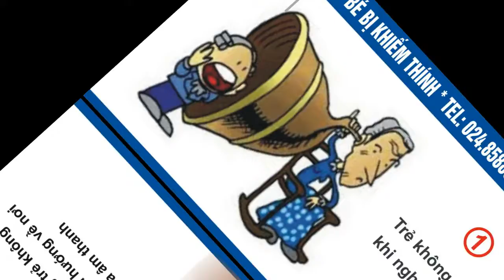10 biểu hiện bé bị khiếm thính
Công  ty TNHH CFV có địa chỉ tại: 19B ngõ 157/31 Pháo Đài Láng, Hà Nội, giới thiệu  Sản phẩm máy trợ thính không dây cho chất lượng âm thanh trung thực, rõ ràng.
Đây là loại máy trợ thính không dây đang được ưa chuộng nhất tại Việt Nam, với nhiều ưu điểm như giá thành phải chăng, dễ sử dụng và độ bền cao.
Miêu tả sản phẩm:
- Máy trợ thính chính hãng RIONET- Nhật Bản Có 5 loại sản phẩm
- Máy trợ thính RIONET HA-20DX, Máy trợ thính dây đeo, độ khuếch đại lớn, độ bền cao, hợp với người cao tuổi.
- Máy trợ thính RIONET HB-23P, Máy trợ thính vành tai, âm thanh rõ nét, rất thời trang và thẩm mỹ, hợp cho công chức
- Máy trợ thính RIONET HM-04, Máy trợ thính không dây, âm thanh tự nhiên trung thực, thích hợp
cho giới trẻ
-Máy trợ thính RIONET HM-06, Máy trợ thính không dây, Kỹ thuật số âm thanh tự nhiên trung thực, thích hợp cho giới trẻ có yêu cầu thẩm mỹ cao.

-Máy trợ thính RIONET HC-A1, Máy trợ thính không dây, Kỹ thuật số mang lại âm thanh tự nhiên, trung thực,  rõ nét.

Mời các bạn xem thêm các sản phẩm khác.